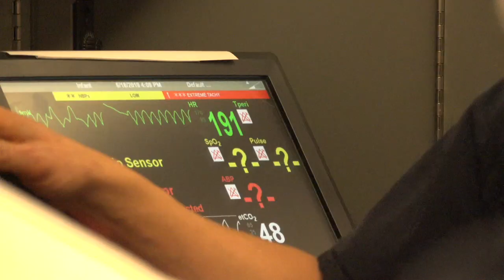West Metro Fire Rescue: West Metro Minute July 2019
Water drops, snakebite and a bison break.
It's what's making news in this West Metro Minute.
"Whatever it takes to serve."